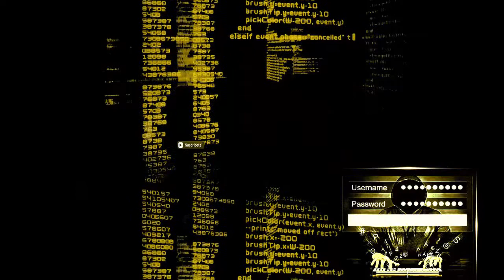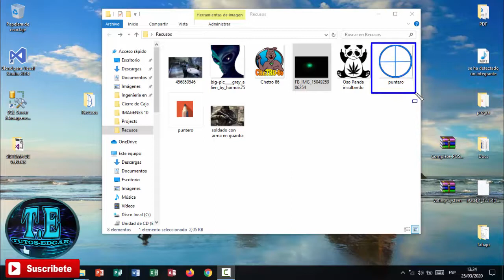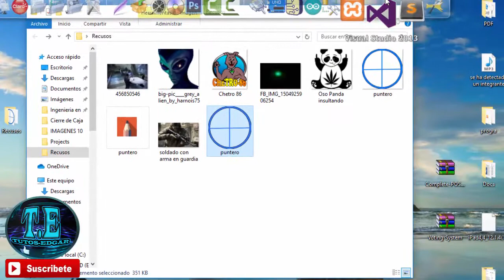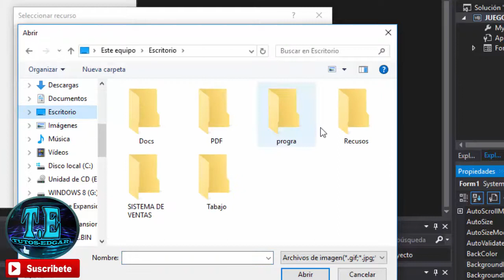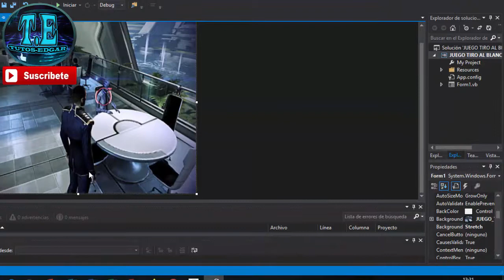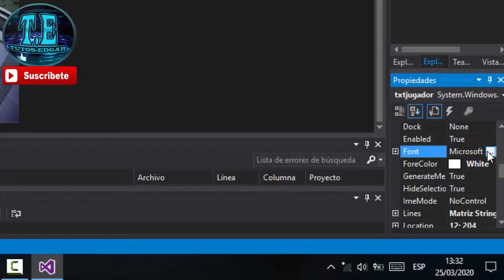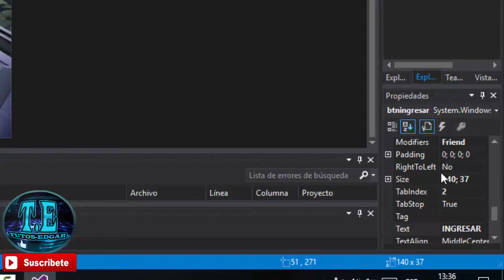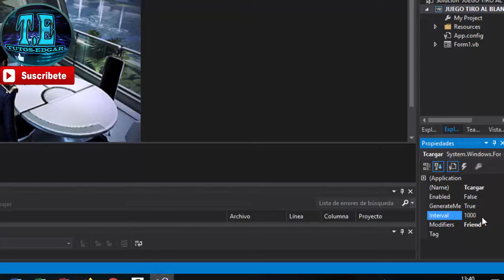JUEGO DE DISPAROS TIRO AL BLANCO PARTE 1 INTERFAZ GRAFICA INICIAL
Ola queridos amigos aqui les dejo este primer video tutorial donde aprenderemos a crear un pequeño video juego llamado tiro al blanco el cual lo enpezaremos a crar desde cero es decir desde el primer diseño de la interfaz grafica y codificacion.